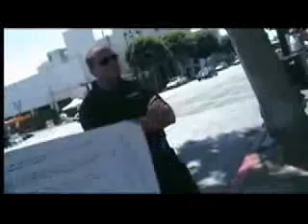ScientologySecurity Abuses Tourists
Hollywood "handlers" from the Cult of Scientology meet some international tourists and get "handled" back!  Go Freedom, Go Anonymous, Protest Scientology.  Watch the protest against the abuses of the church of scientology and their unusual thuggish response! Find out about the fun, the laughs or "lulz"as you will come to know them, the mixture of joy and tears as we confront and expose the cult of Scientology together with the individual nonmembers of anonymous, who spontaneously appear where ever there is injustice and/or lulz and preferably both! THE SEA ORG is a particularly disturbing aspect of Scientology, requiring its participants to sign a BILLION YEAR CONTRACT. They also practice forced abortions, a rehabilitation camp system compared with concentration camps called "RPF", and pay next to nothing to the Sea Org members. By veiling the activity as Ministry, the church avoids little niceties like MINIMUM WAGE, DECENT WORKING CONDITIONS, CHILD LABOR LAWS, CHILD EDUCATION LAWS. They also order forced DISCONNECTION if a Sea Org member's friend or family member doesn't support Scientology or keep quiet about any criticisms. Cameos by Barney and Angry Gay Pope in a now-rare appearance at HGB. (AGP is now barred from protesting there by a Restraining Order, obtained by cult attorney Kendrick Lichty M oxon in a mocked-up case as retribution for AGP's powerful "enturbulation").